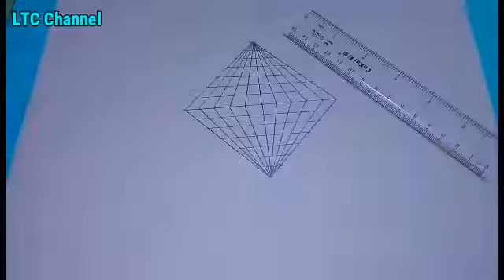CRAFTS FOR COOL SCHOOL | stationary diy ideas | diy craft ideas | lanka tech channel